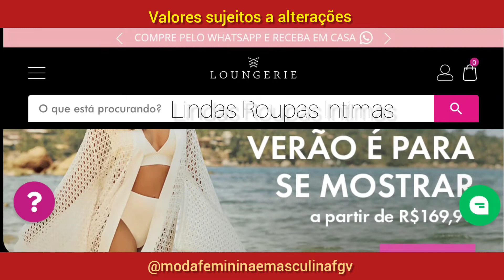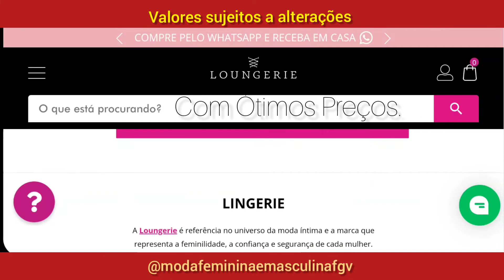LOUNGERIE é referência no universo da moda íntima feminilidade e confiança para a mulher. Lingeries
FG Variedades Shopping
O Maior Shopping Virtual da América Latina. Por Aqui Vc Tem Acesso a Quase Tudo de Um Único Lugar. Tenho Plena Certeza de dizer que Vc Nunca Viu Algo Igual. Algo Nesse Porte! Não Vendemos Nada Pra Ninguém, Anunciamos de Quem Tem.

(A Nossa Função Principal é Te Trazer Dicas Espetaculares!!! Acesse e Confira!)

LOUNGERIE

A Loungerie é referência no universo da moda íntima e a marca que representa a feminilidade, a confiança e segurança de cada mulher.

Músico: LiQWYD